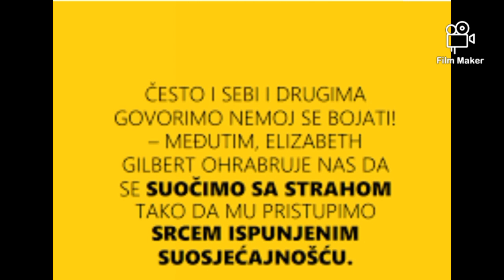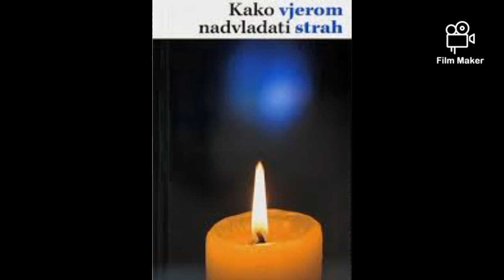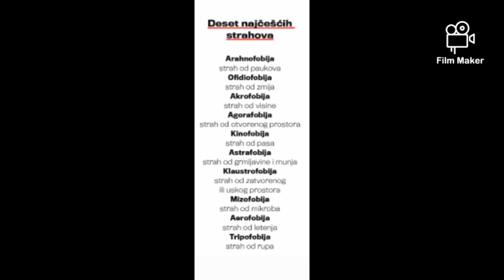Deset stvari kojih se bojimo i zašto ih ne nebismo trebali bojati ( 1. Strah )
Nazovite me vezano za sve informacije i narudžbe od utorka do nedjelje između 10 i 22 sata na broj mobitela: